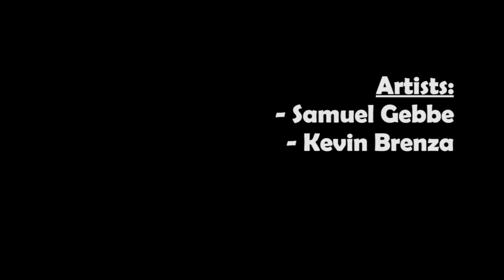Sports Reality - Trailer - Wii Sports in VR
Just imagine Wii Sports in VR, that is Sports Reality! This is my study project for the SAE Institute. Created for the HTC Vive.